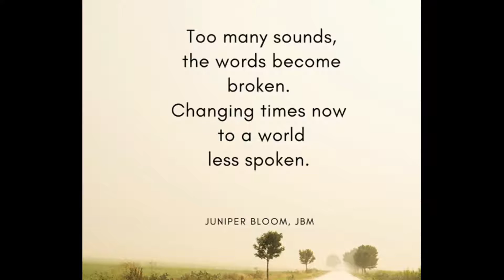Twin Flame relationship healing and reunion guided med. /500 hz, 222 hz ++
Thank you for those that watch this and were drawn to the healing that it provides.
It was channeled through that I needed to create this at this time, so I have done so.  I used my own crystal heart chakra bowl, hz frequencies of 432hz, 500hz love frequency, 222 hz master healing frequency, 1.11, and more.  This meditation was told as it was given to me by my guides, as is all the work that I do.
 I truly hope it reaches its truly intended purpose and then some.

Experience the bringing down of Christ light through workshop on website provided above.